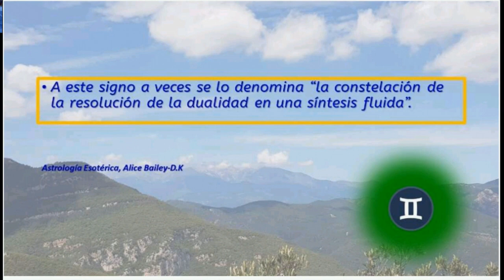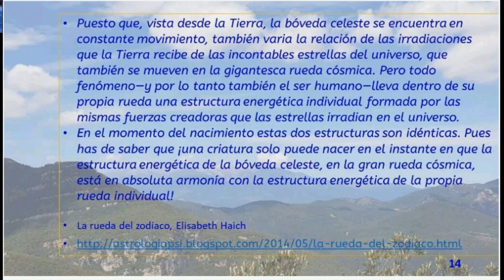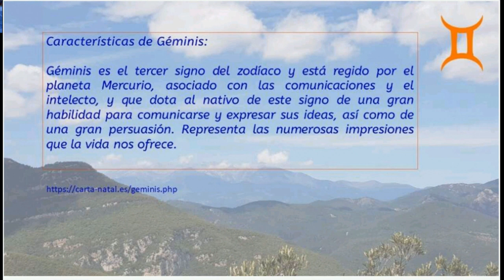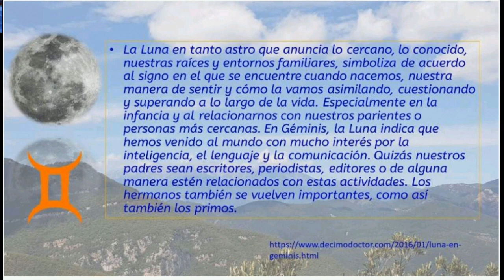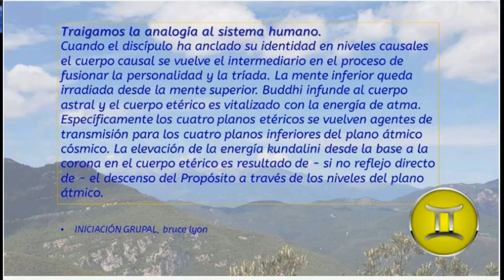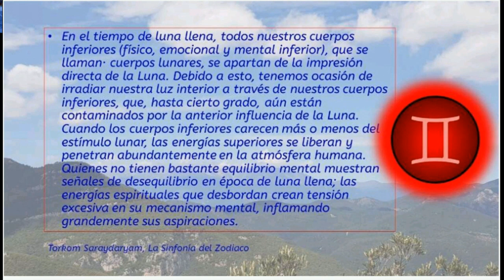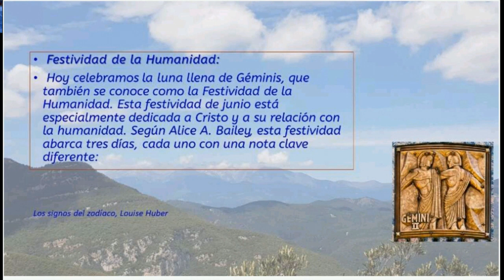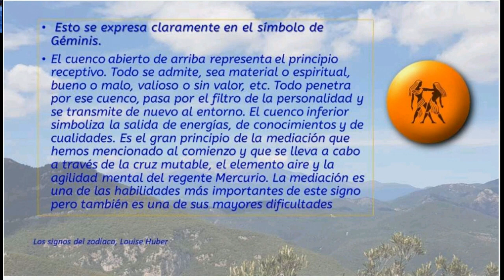1-2-(2021-05-20)-PLENILUNIO DE GÉMINIS por jesús jurado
TERCER TRABAJO DE HÉRCULES, GÉMINIS, TERCER PORTAL, CREACIÓN DEL VEHÍCULO ETÉRICO, LAS MANOS, LOS BRAZOS, LA ACCIÓN, EL PENSAMIENTO, EL DESEO DEBEN MANIFESTARSE EN LO CONCRETO; REGENTE EXOTÉRICO MERCURIO, CUARTO RAYO; REGENTE ESOTÉRICO VENUS; REGENTE JERÁRQUICO LA TIERRA: RAYOS POR PLANETAS-4º-5º-3º; SEGUNDO RAYO POR EL TRIÁNGULO DE CONSTELACIONES DE: GÉMINIS, VIRGO, PISCIS; SIGNO DE AIRE JUNTO A LIBRA Y ACUARIO; CRUZ MUTABLE JUNTO A SAGITARIO, VIRGO Y PISCIS; SIGNO DE LA DUALIDAD, SIGNO DE LOS GEMELOS, DE DOS EN UNO; LA RELACIÓN CORRECTA, CUANDO SE ALCANZA EL NIVEL NECESARIO ENTRE EL ALMA Y LA PERSONALIDAD; NOTA CLAVE ESOTÉRICA: RECONOZCO A MI OTRO YO Y, AL MENGUAR ESE YO, ME ELEVO Y CREZCO;  EL TEMA MITOLÓGICO DE LAS MANZANAS DE ORO DEL JARDÍN DE LAS HESPÉRIDES;  LAS TRES DONCELLAS; LA SERPIENTE ANTEO DE MIL CABEZAS; BUSIRIS EL FALSO MAESTRO QUE ENCADENA A HÉRCULES; NEREO EL ENVIADO DEL MAESTRO QUE HÉRCULES NO RECONOCE; ATLAS EL GIGANTE QUE SOSTIENE EL MUNDO; LOS BUITRES PICANDO EL HÍGADO DE PROMETEO, HÉRCULES LIBERA A PROMETEO; EL CRISTO CÓSMICO: LA CABEZA EN LA CONSTELACIÓN DE GÉMINIS, UN BRAZO EN LA OSA MAYOR Y EL OTRO EN LAS PLÉYADES. PÉTALO A DESARROLLAR: LA RELACIÓN; RELACIÓN ENTRE ALMA Y PERSONALIDAD; LA  BUENA VOLUNTAD, EL FESTIVAL DEL CRISTO, DÍA MUNDIAL DE INVOCACIÓN, BUENA VOLUNTAD MUNDIAL, LA GRAN INVOCACIÓN.
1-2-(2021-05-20)-PLENILUNIO DE GÉMINIS por jesús jurado